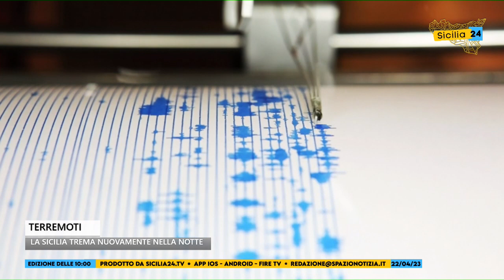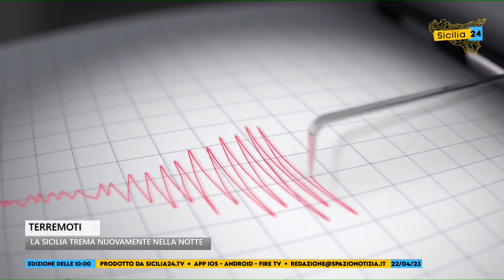Spazio Notizia (22 aprile 2023, edizione delle 10)